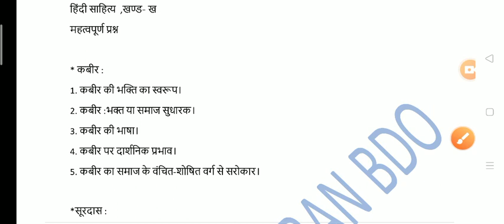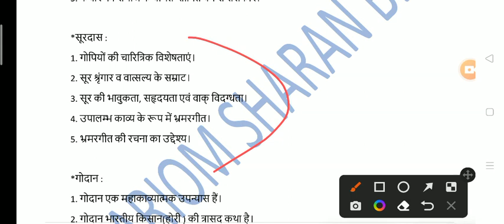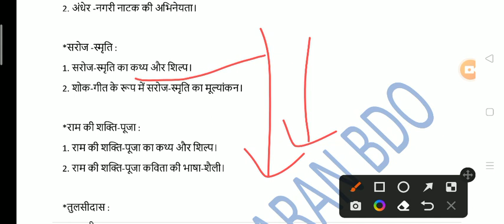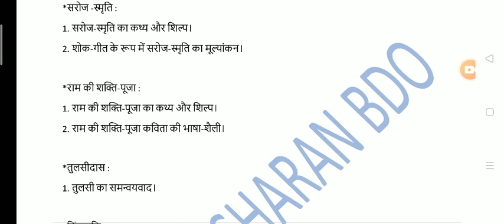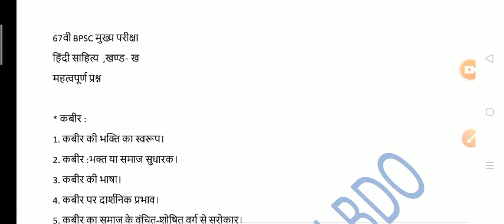67th Bpsc Guess Question For Hindi Optional By Hariom Sharan BDO Sir Part-2